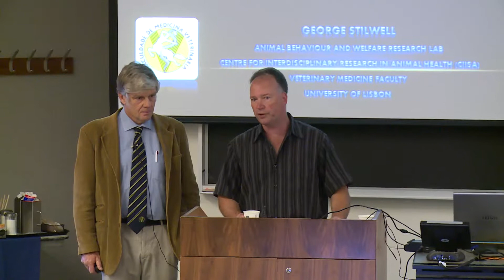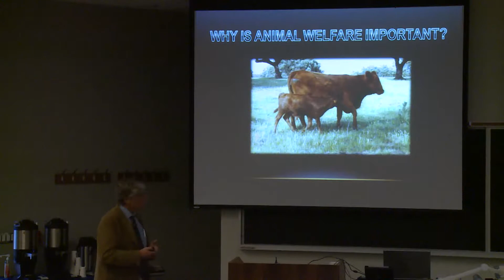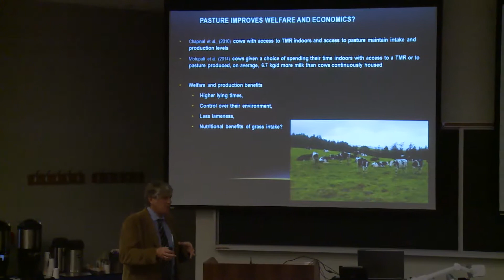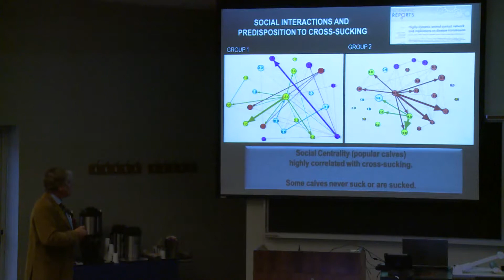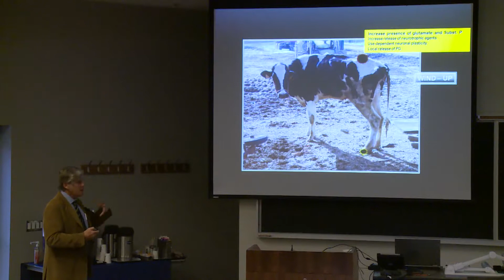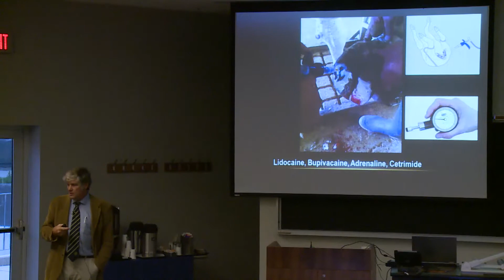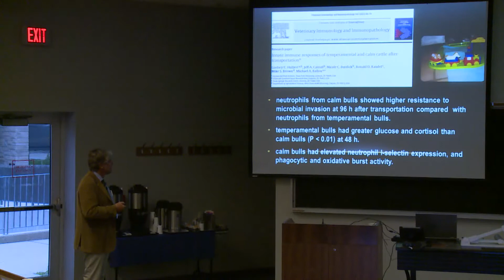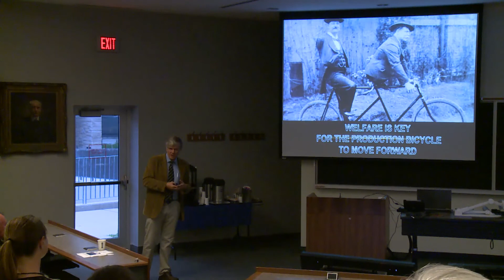Animal Welfare and Profitable Farming | Dr. George Stilwell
Animal Welfare and Profitable Farming with Dr. George Stilwell, University of Lisbon